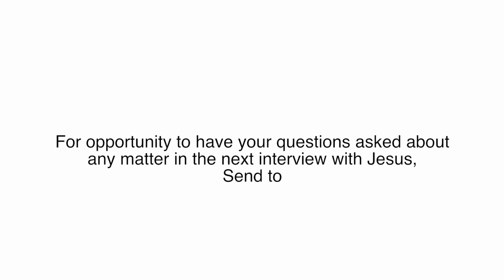20120329 Interview With Jesus - The Universe S2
Conducted in Wondai, Queensland, Australia on 29th March 2012.
Session 2 of an interview of Jesus by Anto Klobuacar and Liz Swatland about the Universe with live in.